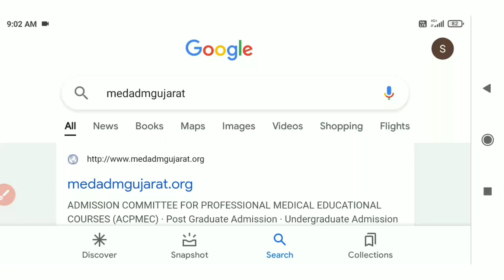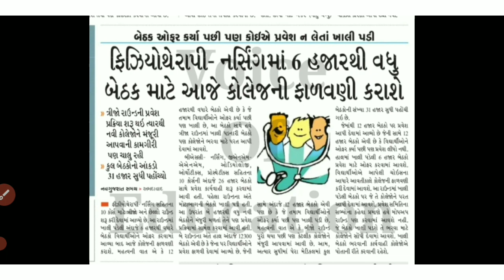Paramedical Third Round Result | 12000 થી વધારે સીટ હજુ ખાલી | પેરામેડિકલ કોર્સ ગુજરાત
Paramedical Third Round Result | 12000 થી વધારે સીટ હજુ ખાલી | પેરામેડિકલ કોર્સ ગુજરાત | Paramedical Next Round Update

About This Video 👇
mbbs gujarat admission
gujarati,gujarat neet 2022 cut off
neet 2022 cut off gujarat
neet gujarati
gujarat neet 2022
neet in gujarati
biology neet gujarati medium
gujarat neet expected cut off 2022
Gujarat neet
neet gujarat
gujarati Neet news today
neet in gujarat
neet gujarat cut off
gujarat neet cut off
first round result
gujarat neet mock round
what do after first round
mbbs books for first year
neet 2022 gujarat expected cut off
gujarat neet 2022 counselling
gujarat neet 2021
gujarat neet counselling 2022 Form
neet gujarat cut off Gujarat
bds gujarat first round gujarat
mbbs gujarat first round
gujarat neet 2022 round 2 cut off